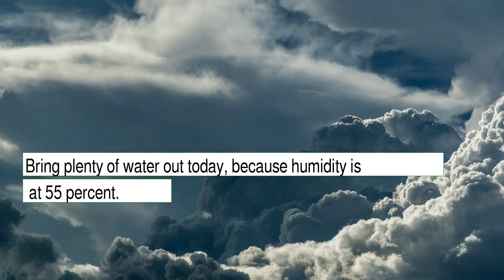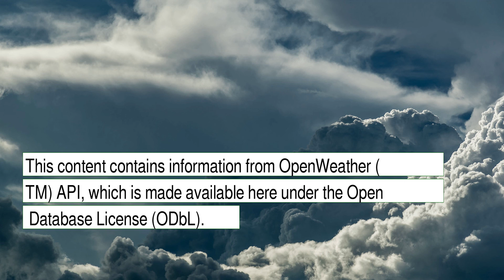Weather Forecast for Wednesday December 29, 2021 in Las Vegas, NV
The weather report for Las Vegas, NV.  This content contains information from OpenWeather, which is made available here under the Open Database License (ODbL).